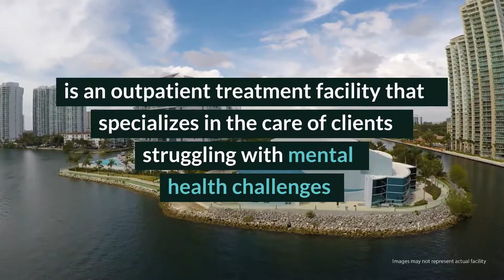Centre for Counseling of Aventura Review - Aventura, FL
The Centre for Counseling of Aventura is a treatment facility staffed with physicians, psychiatrists, psychologists, therapists and TMS specialists that utilize a range of therapeutic methods to treat clients with depression, anxiety, trauma, OCD and learning disorders. The facility provides comprehensive outpatient programming customized to meet the individual client’s needs, goals and circumstances. For clients seeking a facility that offers a combination of traditional therapy, medication management and cutting edge methods like biofeedback and TMS, CCA is a great resource.

Centre for Counseling of Aventura

Centre for Counseling of Aventura Cost: Call for details. Find Centre for Counseling of Aventura on Facebook and Twitter

Rehab Reviews
Rehab Cost
Rehab Location